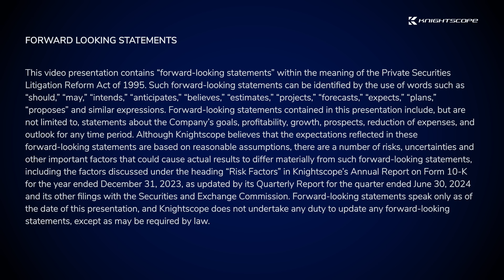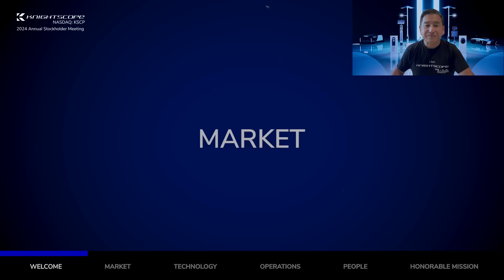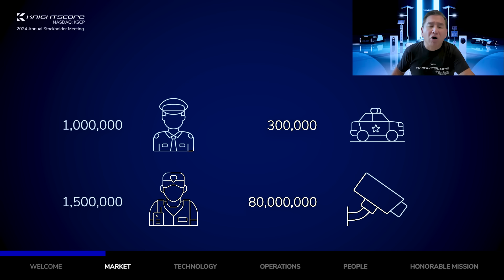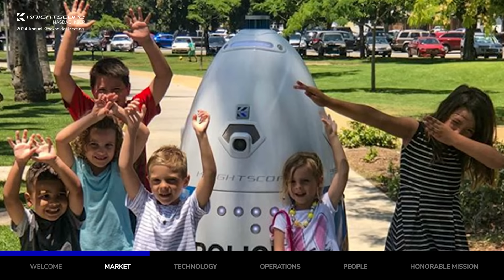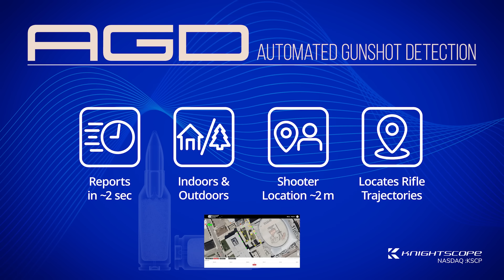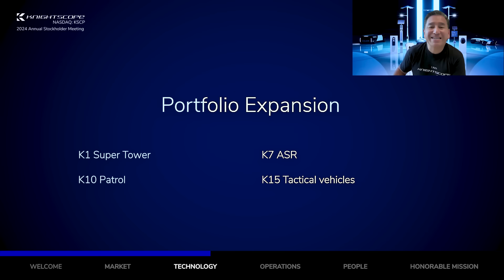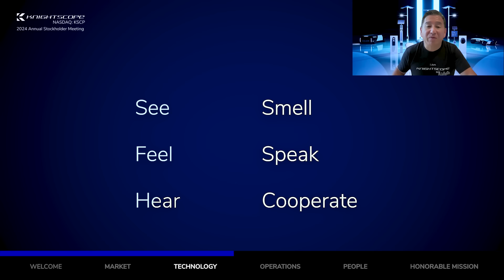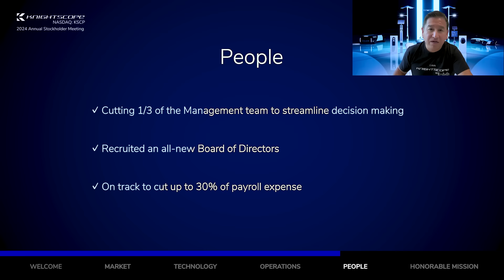E19: Rise of the Robots - 2024 Annual Stockholder Meeting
Knightscope, Inc. (NASDAQ: KSCP)

Forward-Looking Statements
This video presentation contains “forward-looking statements” within the meaning of the Private Securities Litigation Reform Act of 1995. Such forward-looking statements can be identified by the use of words such as “should,” “may,” “intends,” “anticipates,” “believes,” “estimates,” “projects,” “forecasts,” “expects,” “plans,” “proposes” and similar expressions. Forward-looking statements contained in this presentation include, but are not limited to, statements about the Company’s goals, profitability, growth, prospects, reduction of expenses, and outlook for any time period. Although Knightscope believes that the expectations reflected in these forward-looking statements are based on reasonable assumptions, there are a number of risks, uncertainties and other important factors that could cause actual results to differ materially from such forward-looking statements, including the factors discussed under the heading “Risk Factors” in Knightscope’s Annual Report on Form 10-K for the year ended December 31, 2023, as updated by its Quarterly Report for the quarter ended June 30, 2024 and its other filings with the Securities and Exchange Commission. Forward-looking statements speak only as of the date of this presentation, and Knightscope does not undertake any duty to update any forward-looking statements, except as may be required by law.